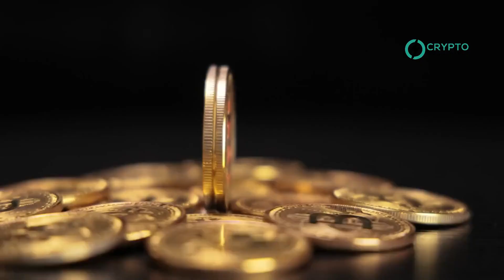Qatar Explores Bitcoin: Sovereign Fund's Crypto Curiosity, $500B Claim Dubious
Recent rumors suggest that Qatar's sovereign wealth fund, the Qatar Investment Authority (QIA), might invest in Bitcoin, but the speculated amount of $500 billion appears highly unlikely. These rumors were fueled by Bitcoin maximalist Max Keiser, who hinted at a significant market impact from such a purchase. Despite the buzz, there's no concrete evidence to support this claim, and the QIA has not confirmed any investment in Bitcoin.

However, the presence of a new wallet with over 50,000 BTC has raised questions about a possible investor, ranging from a secret billionaire to a bank or even a nation like Qatar diversifying its portfolio. The speculation gained traction after Keiser's tweet in December 2023, suggesting a massive investment by the QIA. Anthony Scaramucci, founder of Skybridge Capital, also added to the speculation.

Despite the rumors, experts believe that such a large investment is unlikely and logistically challenging, as it would represent a significant portion of Bitcoin’s total market cap. Qatar's largest wallet, held by the crypto exchange Binance, contains only about $14 billion worth of BTC. Moreover, the QIA's reported assets under management are around $475 billion, making a $500 billion investment improbable.

The CEO of the QIA has previously stated a lack of interest in cryptocurrency investments, but the situation could change as the financial world evolves. Qatar's crypto regulatory landscape remains cautious, with Bitcoin trading currently illegal. However, the country is working on a regulatory framework for digital assets, focusing on investment tokens with tangible underlying assets.

In conclusion, while the rumor of Qatar's massive investment in Bitcoin is enticing, it seems far-fetched given the current financial and regulatory landscape. The identity of the large wallet holder, referred to as "Mr 100", remains a mystery, adding to the speculative nature of the crypto world.